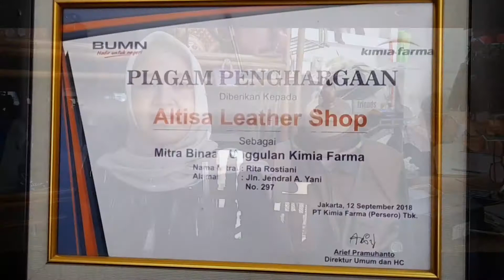TAS KULIT ALTISA - PRODUK UNGGULAN PENGRAJIN GARUT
Selain indentik dengan camilan dodolnya, Kota Garut dikenal sebagai sentra industri kerajinan kulit. Deretan toko di sepanjang jalan Ahmad Yani hingga Jalan Gagak Lumayung menjajakan karya para pengrajin kota Garut seperti jaket kulit, tas, dompet, ikat pinggang dan sepatu. Salah satunya adalah Toko Altisa Leather Shop yang berlokasi di Jl Ahmad Yani No 297, atau tepatnya di seberang Masjid Wakaf HO Ahmad Yusuf, banyak dikunjungi konsumen karena terkenal dengan produk khas Tas Kulitnya.